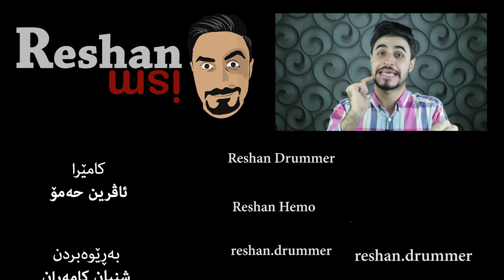Reshanism #9 - The Rights | ڕێشانیزم - مافه‌كان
زنجیره‌ی نۆیه‌می ڕێشانیزم
باس له‌ په‌یوه‌ندی نێوان ژن و پیاو، كچ و كوڕ ده‌كات و (هه‌ندێ) كه‌مووكورتی هه‌ردوو ڕه‌گه‌زه‌كه‌ به‌ هه‌ڵمه‌تی بۆ_نا !